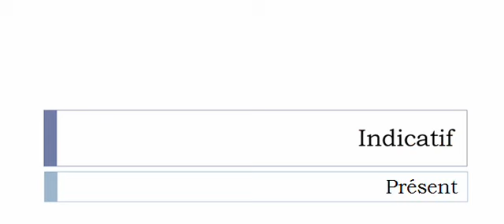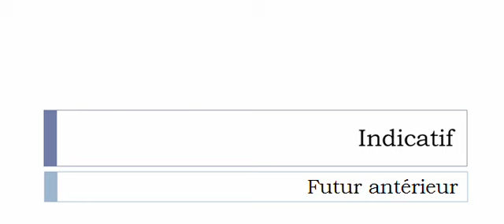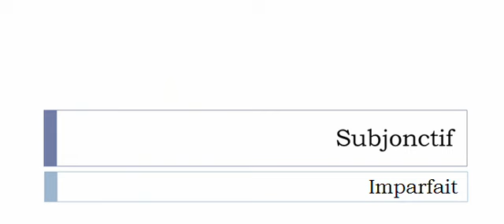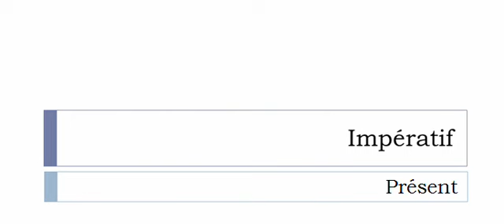الفعل الفرنسية = Fanfaronner